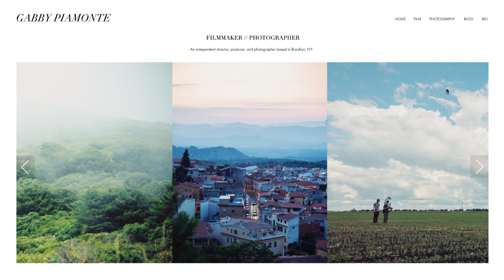Most Likely to Counter Sensationalized Media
Gabby Piamonte is a documentary filmmaker whose work is centered around countering sensationalized stories of marginalized communities.  Through film, she's committed to highlighting the nuances of the individual.

"Most Likely To" is a campaign that features new grads who are making waves with their Squarespace sites.

Special thanks to David Orlando for allowing to share their work in connection with this project.